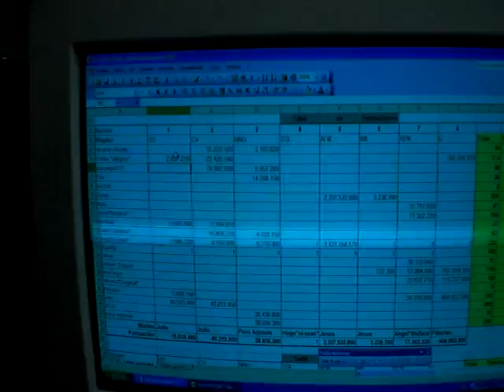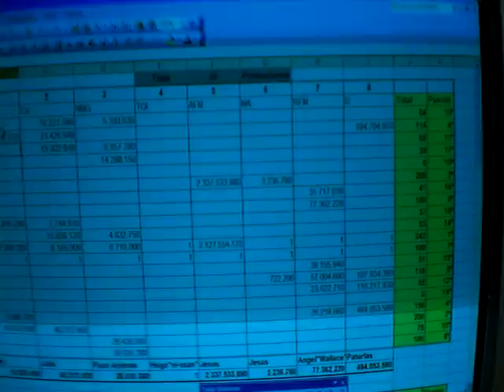Campeonato Pinballs Valencia 2008 -Silla- 2/4